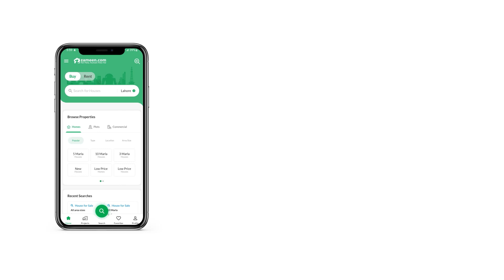2 KANAL HOUSE FOR SALE IN VALENCIA HOUSING SOCIETY LAHORE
2 Kanal Spanish House For Sale In H1 Block Valencia Town

6 Bedroom
6 Attached Bathroom
1 Guest Bathroom
1 Powder Room